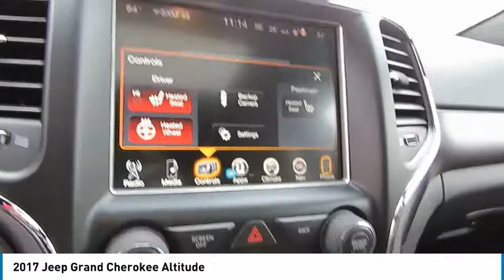2017 Jeep Grand Cherokee Delaware, Powell, Dublin, Marion, Columbus, OH HC910243A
Granite Crystal Metallic Clearcoat Used 2017 Jeep Grand Cherokee available in Delaware, Ohio at
2017 JEEP GRAND CHEROKEE Delaware, OH
Stock# HC910243A

2815 Stratford Rd.

CHRYSLER CERTIFIED! CARFAX VERIFIED 1 OWNER! *DESIRABLE FEATURES:* BACKUP CAMERA, REMOTE START, UCONNECT, LEATHER, BLUETOOTH, 4X4, HEATED STEERING WHEEL, REMOTE ENTRY, FACTORY CERTIFIED, BACKUP SENSORS, POWER LIFT GATE, FOG LAMPS, MULTI-ZONE A/C.

*SERVICE & MAINTENANCE COMPLETED:* Stock# HC910243A FEATURES NO LESS THAN $525 IN PREVENTATIVE MAINTENANCE & SAFETY EQUIPMENT UPGRADES including the following items: Performed Chrysler Certification Verfiication Including A Comprehensive 125-point Inspection Along With An Oil & Filter Change, New Wipers & Tire Rotation, and Performed A Complete Inside & Out Vehicle Detail !

This four wheel drive Chrysler Certified 2017 Jeep Grand Cherokee Altitude features an impressive 3.60 Engine with a Granite Crystal Metallic Clearcoat Exterior with a Black Leather Interior. With only 23,794 miles this 2017 Jeep Grand Cherokee is your best buy in Delaware, OH.

*CHRYSLER CERTIFIED:* With this 2017 Jeep Chrysler Certified Grand Cherokee Altitude, you have far more than just a ?used? vehicle. You have confidence, pride and a vehicle that you can trust. You're Chrysler Certified Jeep can be counted on to go the distance with higher resale value.This CPO vehicle has passed a stringent certification process in order to qualify as a Chrysler Certified. Your 2017 Jeep Grand Cherokee was subjected to a comprehensive 125-point inspection and a thorough reconditioning process using Authentic Mopar? Parts.For even more peace of mind consider: Your 2017 Jeep Grand Cherokee Altitude includes a factory-backed 7-Year/100,000-Mile Powertrain Limited Warranty, 3-Month/3,000-Mile Maximum Care Coverage, 24-Hour Towing and Roadside Assistance, Car Rental Allowance, CARFAX? Vehicle History Report? and an introductory 3-month subscription to SiriusXM? Satellite Radio.

*TECHNOLOGY FEATURES:* This 2017 Chrysler Certified Jeep Grand Cherokee in Delaware,OH Includes: U-connect Infotainment System, Keyless Start, Steering Wheel Audio Controls, Satellite Radio, Auxiliary Audio Input, Anti Theft System, Garage Door Opener, AM/FM Stereo, MP3 Compatible Radio, Built in Equalizer

*STOCK# HC910243A PRICED BELOW MARKET RETAIL VALUE!* Performance Chrysler Jeep Dodge Ram has this 2017 Jeep Grand Cherokee Altitude ready for a quick sale today. Don't forget Performance Chrysler Jeep Dodge Ram Delaware will buy or trade for your car, truck, SUV, van, motorcycle and/or ATV!

Performance Chrysler Jeep Dodge Ram of Delaware serves Delaware, Westerville & Marion OH. You can also visit us at, 2815 Stratford Rd Delaware OH, 43015 to check it out in person!

*MECHANICAL FEATURES:* Scores 25.0 Highway MPG and 18.0 City MPG! This Jeep Grand Cherokee comes Factory equipped with an impressive 3.60 engine, an automatic transmission. Other Installed Mechanical Features Include Push Button Start, Power Windows, Heated Mirrors, Power Mirrors, Power Locks, Traction Control, Disc Brakes, Telescoping Wheel, Cruise Control, Tire Pressure Monitoring System, Rear Window Wiper, Intermittent Wipers, Trip Computer, Variable Speed Intermittent Wipers, Tachometer, Spare Tire (Small Size), Power Steering

*EXTERIOR OPTIONS:* From Marysville to Marion you'll arrive in style with exterior options like: Privacy Glass, Cargo/Bed Lamp, Auto Headlamp, Spoiler / Ground Effects

*SAFETY OPTIONS:* Whether steering your way to work in Westerville or soccer practice in Scioto County, you'll enjoy peace of mind with the following safety equipment options: Back-Up Sensors, Rear Parking Aid, Electronic Stability Control, Brake Assist, Daytime Running Lights, Rear Head Air Bag, Drivers Air Bag, Occup